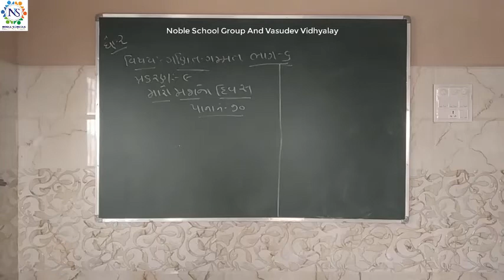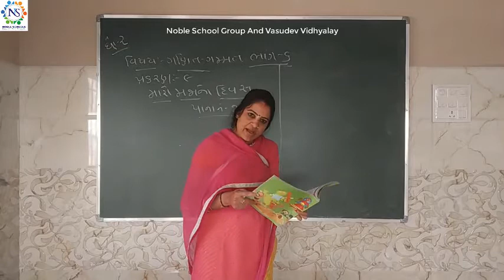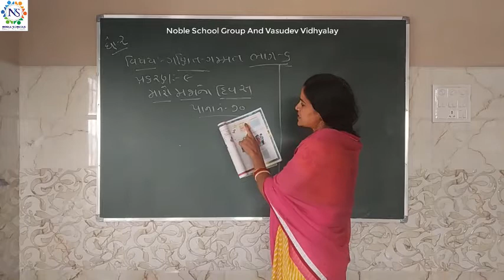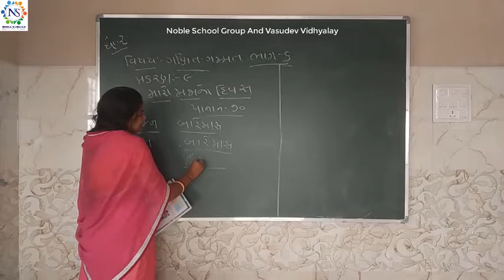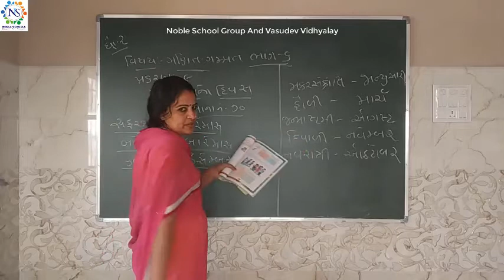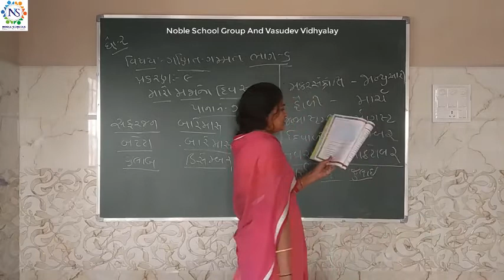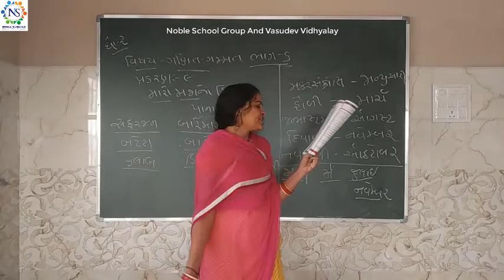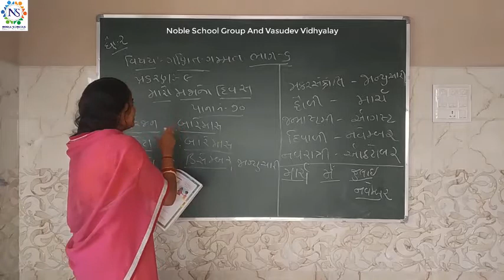Standard - 2 Maths Sem - 2 Lec - 6 By Pooja Madam